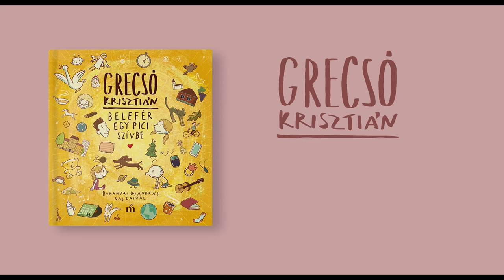Grecsó Krisztián: Belefér egy pici szívbe – Bóbiták verse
"Az oviban gyerekek laknak, varázslók és Bóbiták,
Egyformák, ha Szabó Sárik, és ha éppen Tóth Idák"

Grecsó Krisztián rendhagyó könyvében gyerekversek olvashatók. A szerző kislánya, Hanna ihlette ezeket a szövegeket, de minden kisgyerek és szülő örömét lelheti bennük. Hétköznapok és ünnepnapok, az élet csecsemő-szemmagaságból: Grecsó Krisztián gyerekverseit a világra való rácsodálkozás, a dolgok megnevezése fölötti öröm mozgatja.
A könyvet Baranyai (b) András nagyszerű rajzai teszik még elevenebbé.

Videó: Bagi Anna